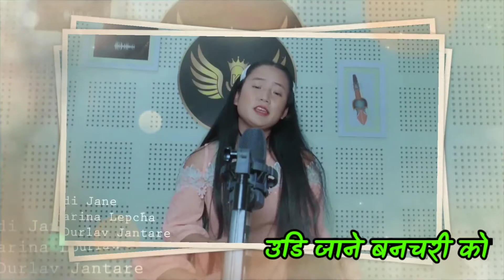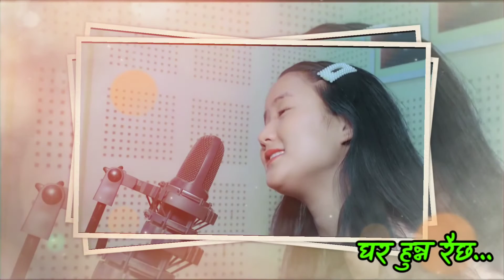UDIJANE BANCHARI LYRICAL - MARINA LEPCHA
LYRICS BY DURLAV JANTARE,COMPOSE BY BIKRAM RAI,ARRANGE/MIXING BY RAJU KARKI STUDIO KING